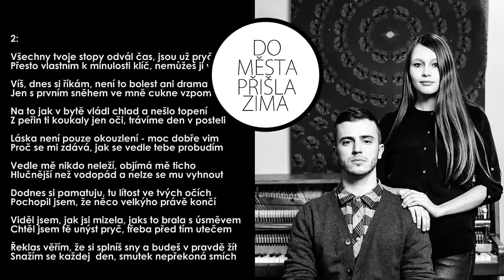Lipo - Do města přišla zima ft. Kateřina Marie Tichá [Official lyrics video]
Je to přesně rok, co se singlu „Ležím v tvé blízkosti" podařilo oslovit širší posluchačskou veřejnost, než je tomu u českého hiphopu zvykem. Na tento v Čechách nebývalý úspěch Lipo volně navazuje komorně pojatým singlem, nazvaným pro tuto dobu příznačně „Do města přišla zima". Producentský tým se nezměnil. V nahrávacím studiu RePrague se opět sešel s osvědčeným Martinem Ledvinou a ODDem, aby tak vznikla píseň o tom, jaké to je „když nám někdo blízký odejde a zbyde po něm prázdno." Emotivní atmosféru v refrénech svým vokálem umocňuje Kateřina Marie Tichá. „Dlouho jsem přemýšlel nad tím, kdo by mohl zpívat v mé nové písni vokální linku. A i v tomto případě sehrála svou roli náhoda. Byl jsem osloven, abych režíroval videoklip k prvnímu singlu Kateřiny. Hned při prvním poslechu písně "Vzpomínej" jsem si byl jistý, že ona může dát svým hlasem refrénu originalitu, ženskou křehkost a zároveň sílu," dodává k výběru zpěvačky Lipo.

SONG:
Produced by Martin Ledvina & Lipo
Lyrics written by Lipo
Beats - Odd, Martin Ledvina
Guitars, Piano, mix, Pro Tools edit - Martin Ledvina
Vocals - Kateřina Marie Tichá
Violencello - Ondřej Valenta
Publishing - SinglTon

Lyrics video: Vojtěch Cvrkal